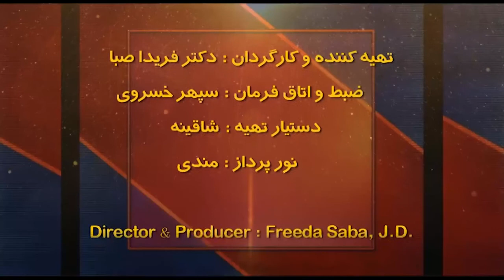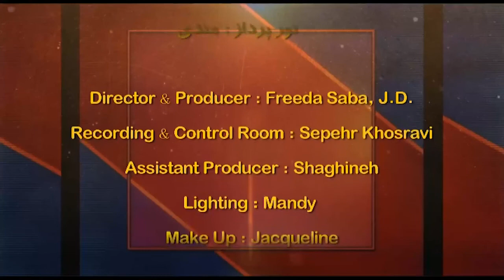Global Village118 Freeda Saba-Aliakbar Mahdi. Covid19 and its short & long term effects.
Global Village118 -Part 3  Freeda Saba-Aliakbar Mahdi. Covid19 and its short & long term effects on the society and cultures. A discussion
دهكده جهاني 118-بخش سوم گفتگو درباره ويروس كرونا و آثار كوتاه و دراز مدت آن بر جامعه و فرهنگهاي مختلف. فريدا صبا - علي اكبر مهدي استاد جامعه شناسي دانشگاه سي سان كاليفرنيا